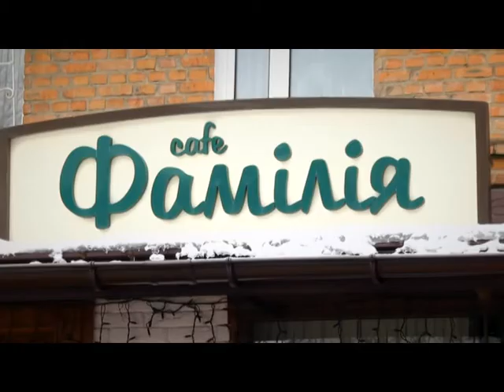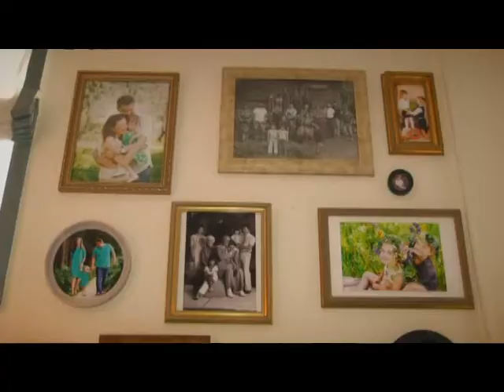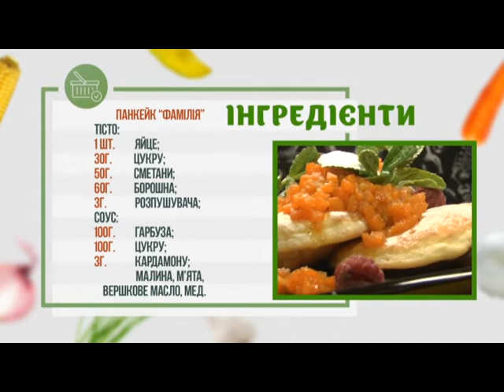Проскурівські Смаколики. Масляна (Фамілія)